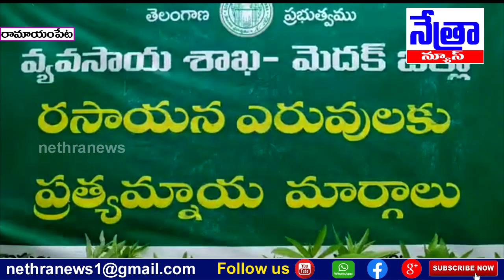రామాయంపేట మండలం కోనాపూర్ గ్రామంలో సేంద్రియ ఎరువుల వాడకం పై రైతులకు అవగాహన || Nethra News